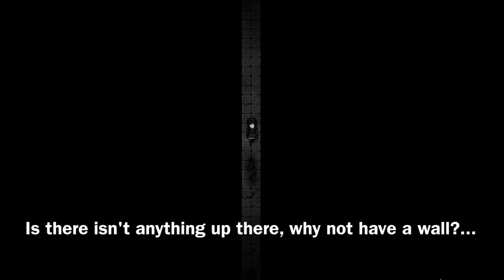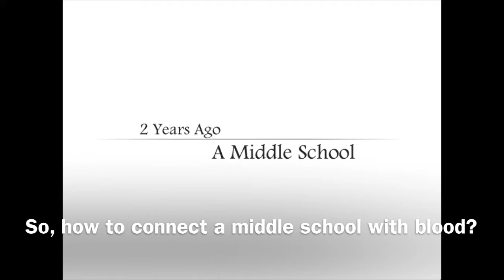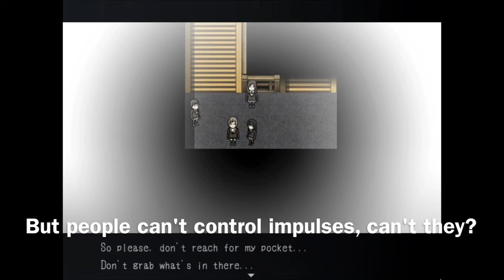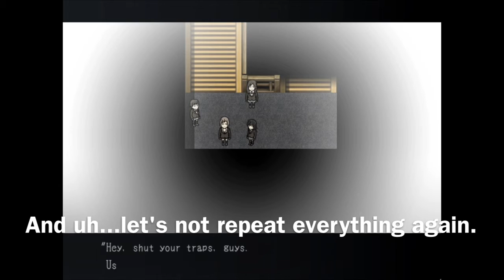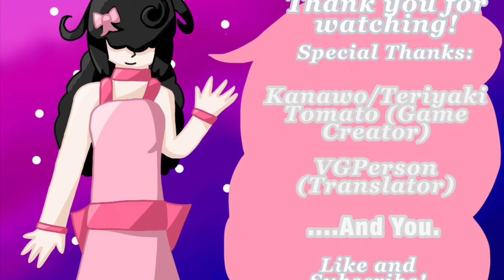A Blank Dream Playthrough | Episode 5| A Bloodbath Of Bloody Memories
Blank Dream is a free RPG Horror Game By Kanawo (Teriyaki Tomato) Using RPG Maker VX Ace. It follows a girl: Mishiro Usai, who is in a dangerous land of spirits, and must find mirrors to get her memories back.

PLAY WITH CAUTION: THIS GAME CONTAINS MANY QUESTIONABLE THEMES. It is a horror game, after all.
I'm SO sorry for those who want to watch my play through, as I have not one, but TWO pieces of bad news.

First, I'm sorry I didn't have the chance to post last week! I'll make up for it by posting another video today. Otherwise, the schedule I follow stays the same, so you all WILL get a video next week as well.

Second, now this's ones a doozy. the rest of my Blank Dream video will contain little-no commentary. I just can't keep up with it, considering how long the next videos will be. Don't expect more then a dozen or so texts. And that's being generous.

On the good side. No more horrible Chinese puns? We're coming to the end, everyone. Enjoy the ride. Maribel, out.